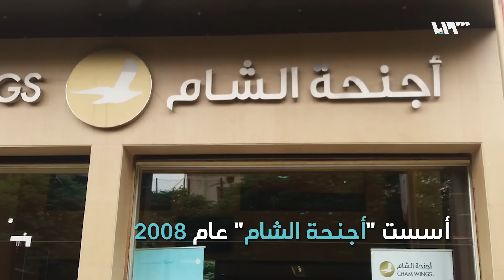أجنحة الشام تحلق إلى تونس.. شاهد الدبكة في مطار بورقيبة!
: بدأت شركة "أجنحة الشام" للطيران الخاصة في سوريا تسيير رحلاتها إلى تونس للمرة الأولى، وفقاً لما نقلته وكالة سانا عن أحد مسؤوليها.